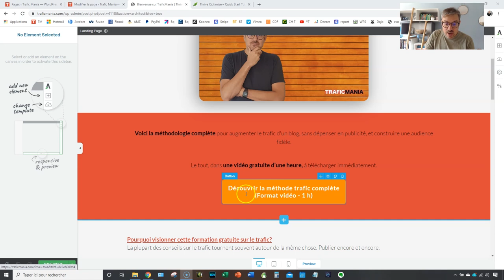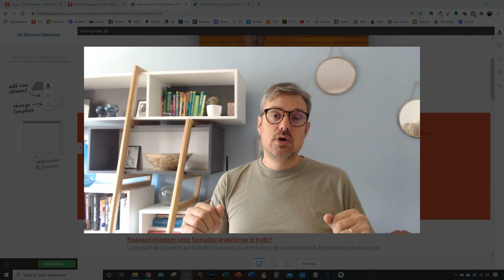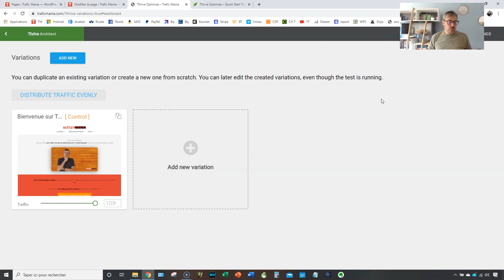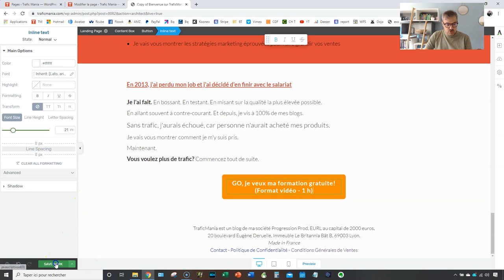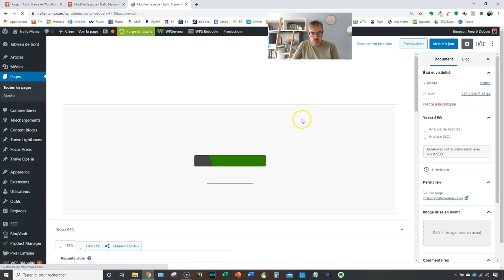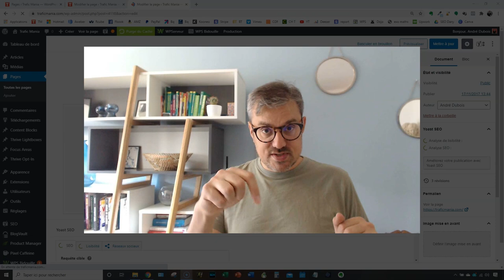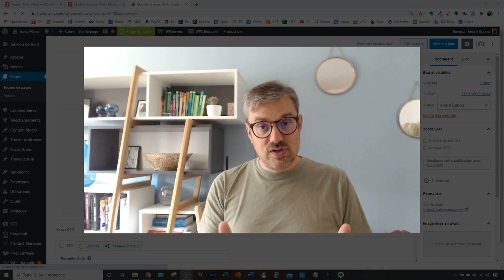Thrive Optimize: le meilleur outil de test AB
Vous êtes blogueur et vous vous voulez optimiser vos pages d’accueil, pages de ventes, etc., pour améliorer vos taux conversion.

Laissez-moi vous présenter plugin Thrive Optimize, le meilleur plugin pour faire des tests AB afin de faire progresser vos pages d’accueil et pages de vente.